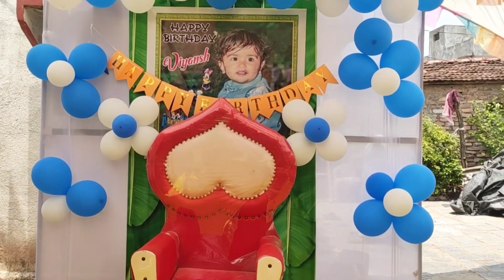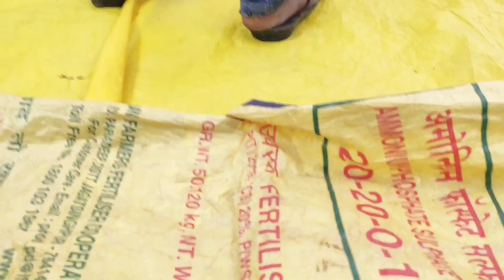viyansh //birthday full //video😍 ismartRupateluguchannel#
ismart RupaTeluguchannel#